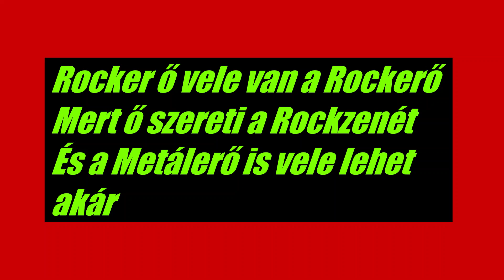Szkízó ¦ Rockerő (dalszöveges mozgókép)